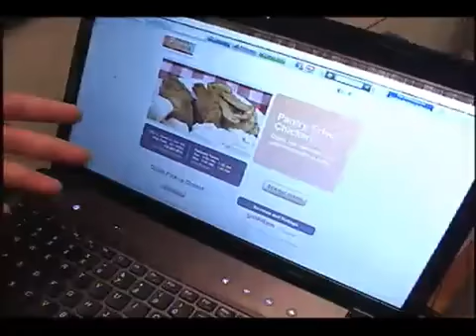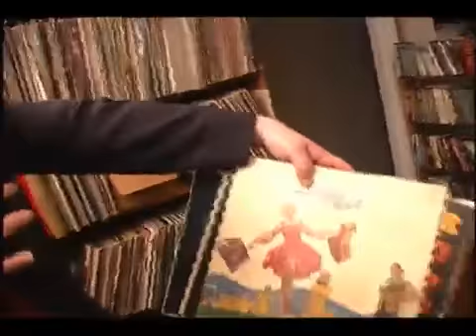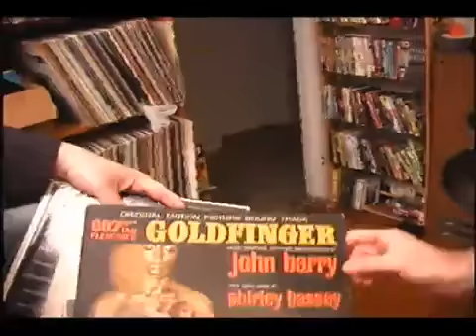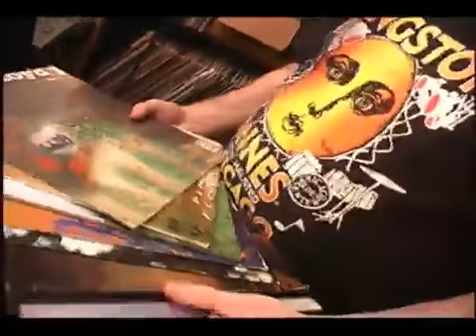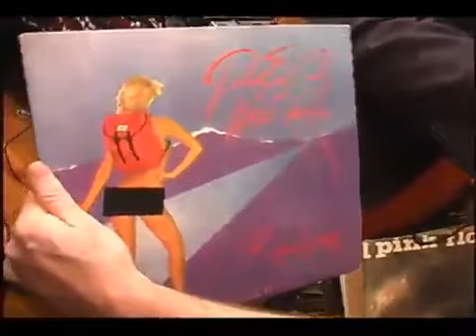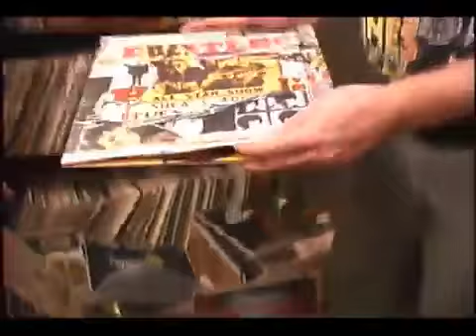"Grown Man Record Night" Oscar Special featuring Steve Jones of LedNeck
"Grown Man Record Night" where we listen to and discuss all things vinyl. Every Friday night starting @ 8:30. Dig...

The Oscar Night special featuring local musician and record hound, Steve Jones. Dude has some SICK records! "Grown Man Record Night" where we listen to and d...

At Lincoln theater in Raleigh nc.

James Hilton, longtime NC musician, stops by to hang out with a fat stack of crazy records! James and I played guitar in "The Five L's" for 10 years or so. H...